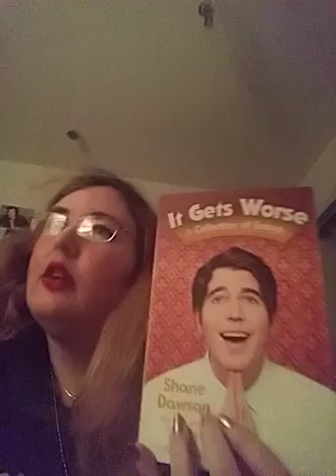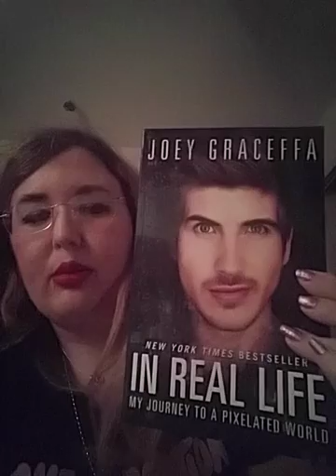19th birthday gifts